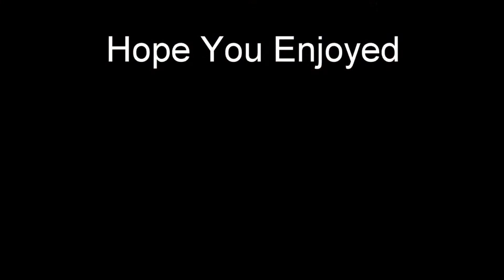Double Kill? - RainbowSixSiege